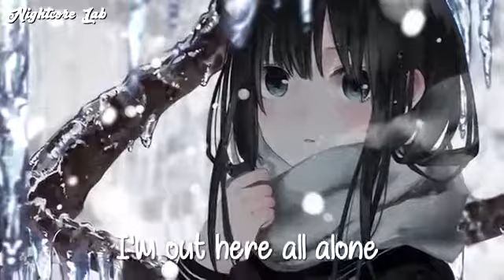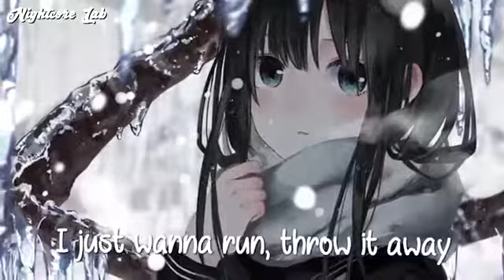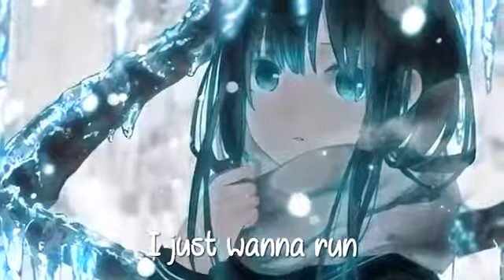Nightcore I Just Wanna Run